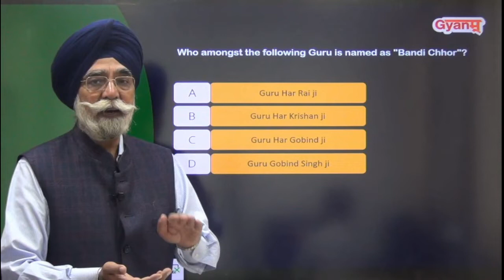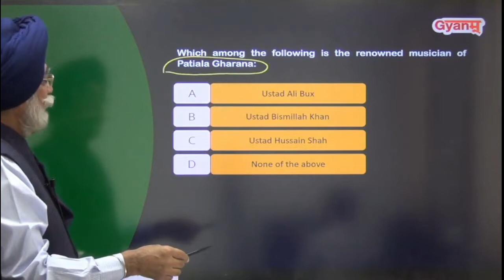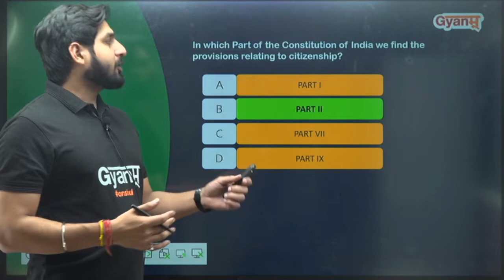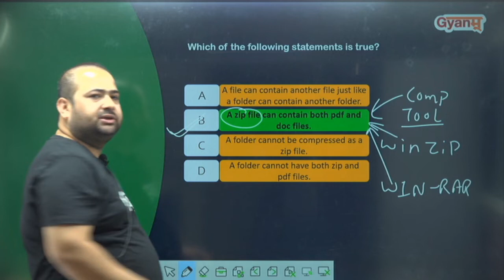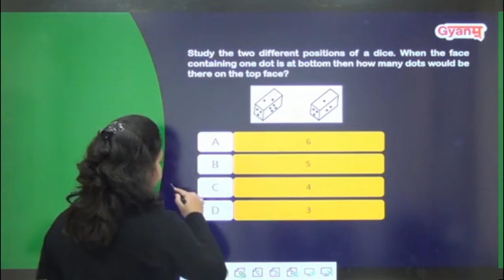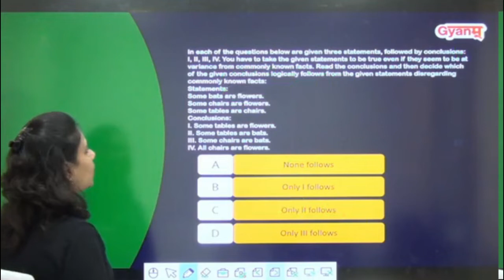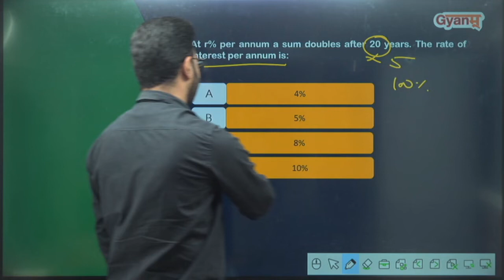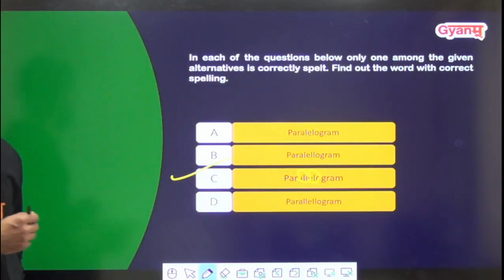Punjab Govt Jobs 2022 | Free Weekly Mock Test | PUNJAB MOCK TEST - 28 | Complete Video Solution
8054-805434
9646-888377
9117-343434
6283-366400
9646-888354